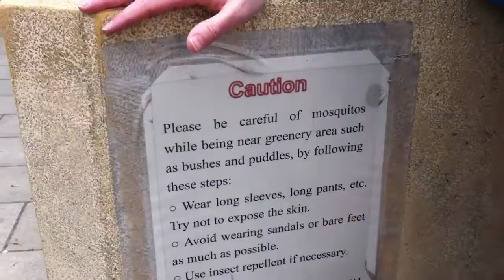Япония СТРАННЫЕ ЗАПРЕТЫ в Токио